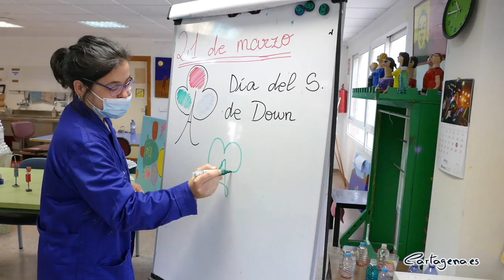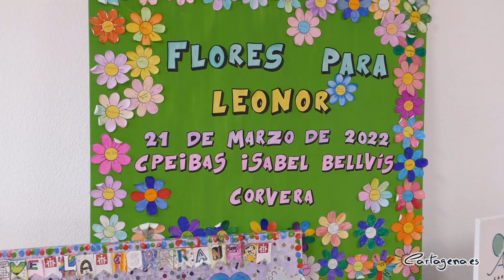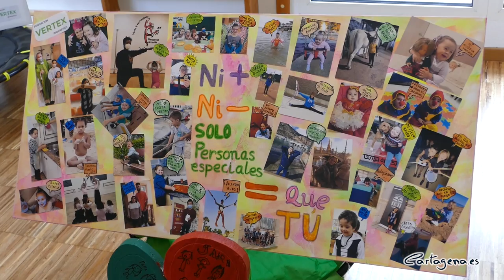El Ayuntamiento respalda la labor de Asido para conseguir la plena inclusión de los cartageneros...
El Ayuntamiento continúa trabajando con Asido Cartagena para visibilizar y lograr la plena inclusión en la sociedad de las personas con síndrome de Down del municipio.

Con motivo de la celebración del Día Mundial del Síndrome de Down, la alcaldesa de Cartagena, Noelia Arroyo, ha visitado las instalaciones de la Asociación para la atención integral de las personas con síndrome de Down de Cartagena y sus familias (Asido), ubicadas en el Polígono Residencial de Santa Ana.

La alcaldesa ha destacado la necesidad de “dar visibilidad” al colectivo en este día y ha puesto en valor la labor que se lleva a cabo desde la asociación ya que “necesitamos centros especializados como Asido, que dan un trato personalizado con profesionales en todas las etapas de la vida para que puedan tener una oportunidad y para que tengan plena autonomía en la sociedad actual”, ha dicho Arroyo.

“También necesitan el respaldo de las instituciones para acometer todos los trabajos y proyectos que desempeñan en estos centros”, añadiendo que “además necesitan el apoyo de la sociedad, educando en igualdad, porque esto es labor de todos para contar con una sociedad más justa y solidaria”, ha destacado la regidora.

Arroyo ha recordado que, a través de la Concejalía de Servicios Sociales, la Administración local permanece en colaboración permanente con Asido, al tiempo que respalda los proyectos que se llevan a cabo desde la asociación.

En total, durante el 2021, el Ayuntamiento destinó más de 9.000 euros para las obras de accesibilidad en el centro ocupacional, así como 14.400 euros para desarrollar el proyecto ‘Nuevas respuestas a una nueva realidad’, además de otros casi 3.000 euros más que se destinaron al proyecto de diseño y programación de la página web de Asido.

MÁS INDEPENDENCIA

Maribel Paredes, presidenta de Asido Cartagena, ha explicado que “hoy es un día de reivindicación de derechos, ya que quedan muchas cosas por hacer, como conseguir la plena inclusión en la sociedad”.

Aún así, Paredes ha destacado que la inclusión de los alumnos con síndrome de Down en los centros educativos de Cartagena ha aumentado durante los últimos años y ha insistido en la necesidad del derecho a que "las personas con síndrome de Down puedan trabajar”.

Para la presidenta de Asido en la ciudad portuaria “el reto más inmediato es que nuestros chicos puedan vivir de manera independiente, formar sus familias o independizarse con amigos”. Un reto para el que la asociación necesita “financiación”, ha dicho Paredes.

TRES DÉCADAS ABOGANDO POR LA INTEGRACIÓN

Asido Cartagena cuenta con 69 socios y atiende a un total de117 familias del municipio, repartidas entre los diferentes servicios de atención integral como el Centro de Día de la asociación, que cuenta con 59 usuarios, el Centro de Desarrollo Infantil y Atención Temprana y el Servicio de Apoyo Psicopedagógico, que cuenta con otros 22 alumnos y en el que se atienden a usuarios de entre 7 y 16 años.

Además, en el Área de Escolarización, la asociación atiende también a niños “que padecen otros síndromes compatibles con las terapias que impartimos en nuestro centro”, ha explicado Carmen Vargas, gerente de Asido.